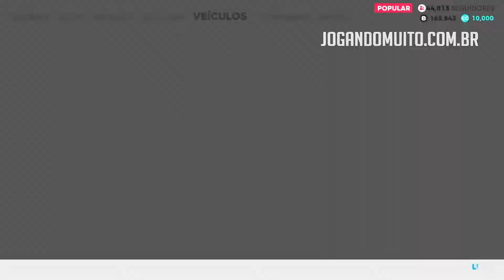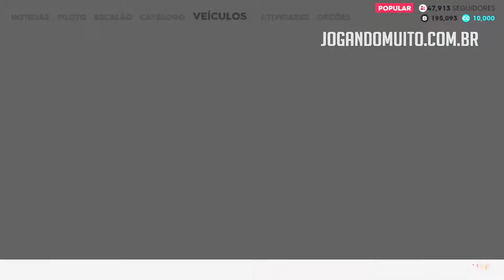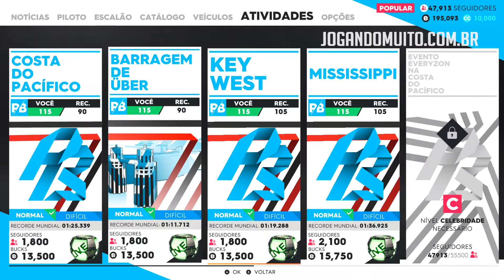🚤🚗🛩️ The Crew 2: Categoria Pro Racing | Gameplay Parte 6 de The Crew 2 em Português PT-BR - Zerando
Fazendo a Categoria Pro Racing no The Crew 2. The Crew 2 Gameplay PT BR. The Crew 2 Completo. The Crew 2 Detonado. Zerando The Crew 2. Jogando The Crew 2 Drift, The Crew 2 Drift

Série: The Crew 2 Detonado Gameplay PT BR - Jogando The Crew 2
Temporada: #01
Episódio: #06